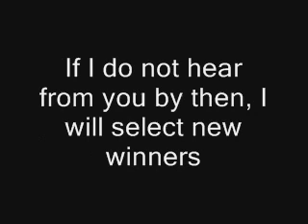Holiday Giveaway Winners!!!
A big thanks to those that participated in this holiday giveaway.